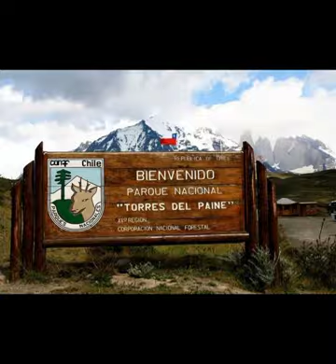Smile With Nature | Torres Del Paine National Park | Zamil Mirza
Assalamualaikum wrb and blessed day all,

Have you ever heard about Torres Del Paine National Park?

And can you imagine how the park looks like?

If you haven't any clue, then watch and listen to  the story of a solo traveler about his experience venturing Torres Del Paine.

Where mountains, lakes and glaciers scatter around in Southern Chilean.🇨🇱

Project presented by:
Zamil
5 Karisma